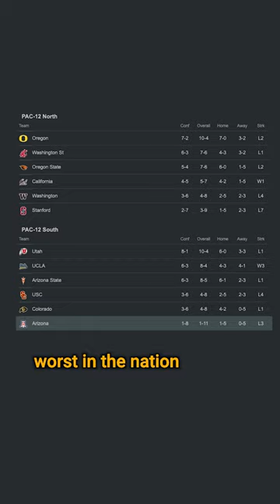Why I’m excited to watch Arizona football this season 📈